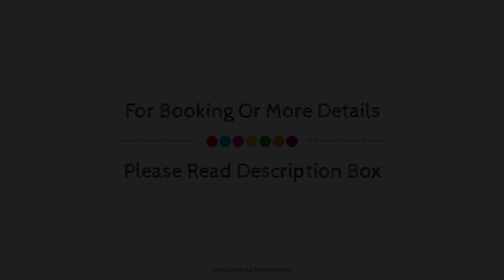Hotel Hacienda Montesinos, Morelia, Mexico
Searching For
1. Hotel Hacienda Montesinos - Morelia
2. Hotel Hacienda Montesinos - Morelia Virtual Tour
3. Hotel Hacienda Montesinos - Morelia Rooms
4. Hotel Hacienda Montesinos - Morelia Amenities
5. Hotel Hacienda Montesinos - Morelia Videos
6. Hotel Hacienda Montesinos - Morelia Offers
7. Hotel Hacienda Montesinos - Morelia Deals
Audio Credit:
Track Title: Blank Slate
Artist: VYEN